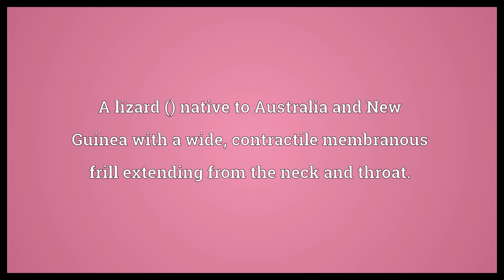Frilled lizard Meaning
Video shows what frilled lizard means. A lizard () native to Australia and New Guinea with a wide, contractile membranous frill extending from the neck and throat.. frilled lizard synonyms: frill-necked lizard, frilled dragon.  Frilled lizard Meaning. How to pronounce, definition audio dictionary. How to say frilled lizard. Powered by MaryTTS, Wiktionary